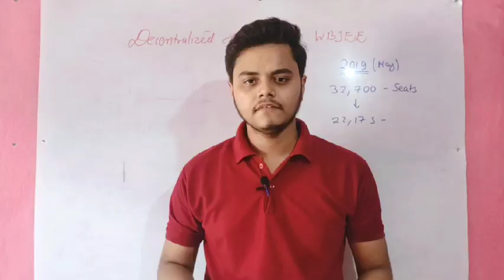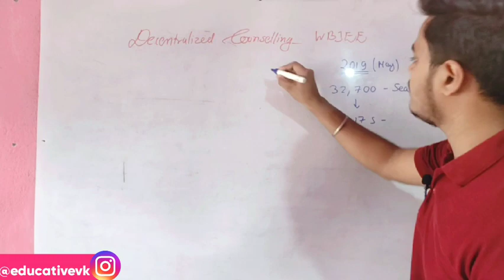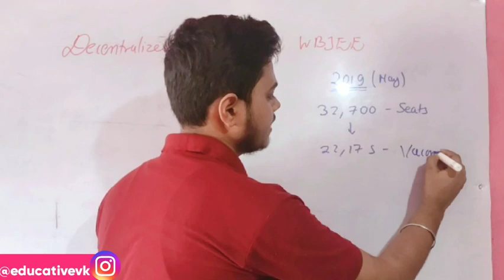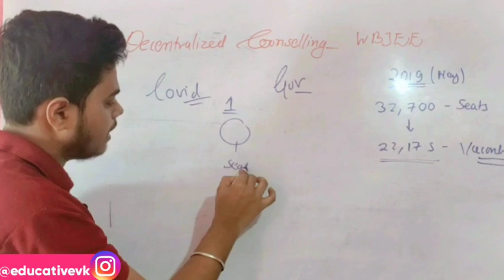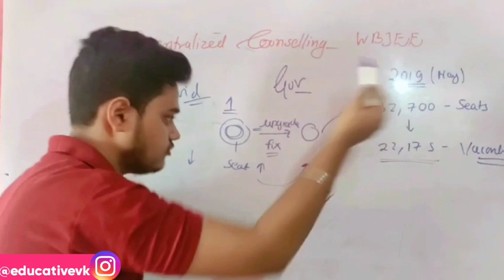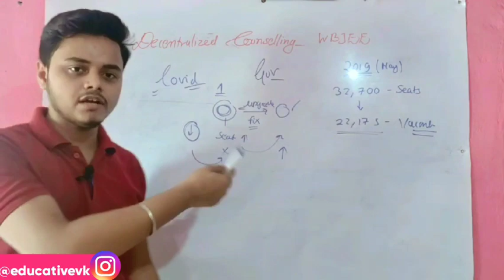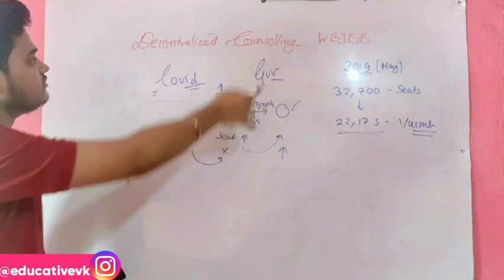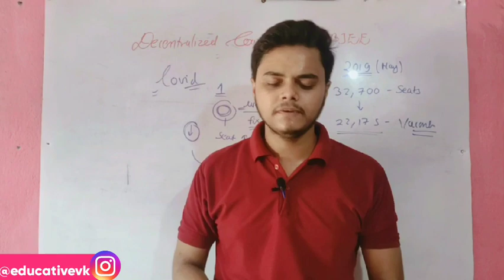WBJEE Counselling Update | Decentralized Counselling |WBJEE 2020 Results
Wbjee counselling update / decentralized counselling update / wbjee 2020